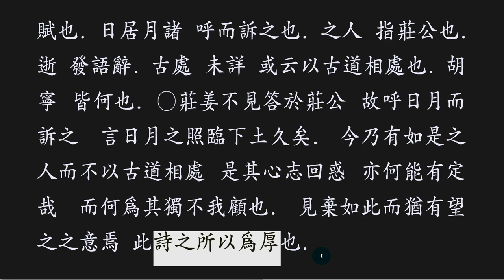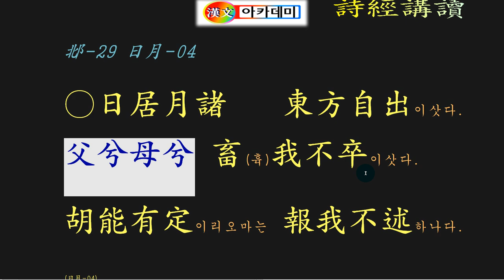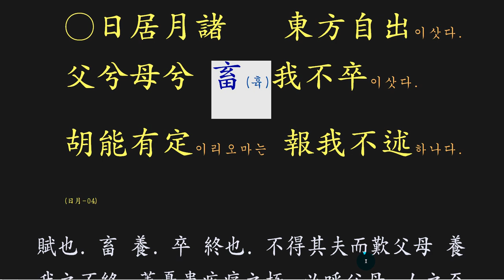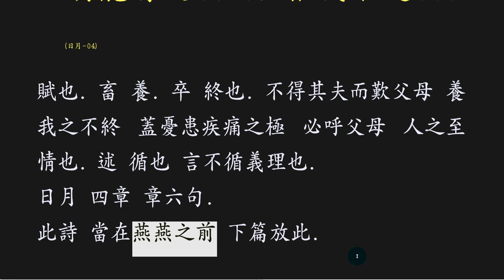시경 강독 : 邶-29 日月 패풍 일월장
햇님이시어!
달님이시어!
이 사람을 지켜 주소서

책상을 정리하고, 자신을 격려하는 문구나 그림을 붙이면서,
차분해 지는 멋진 도구입니다.
한 번 클릭해 보세요.